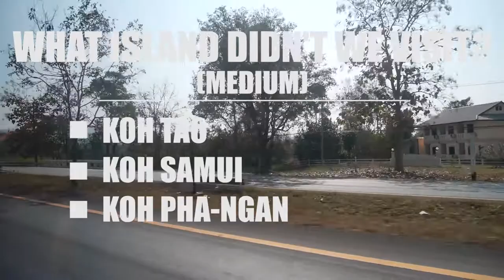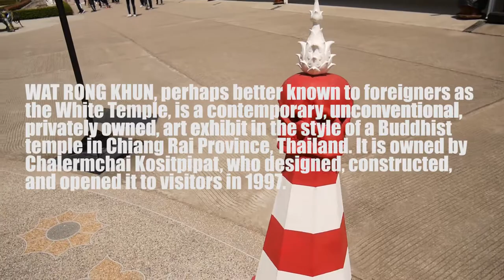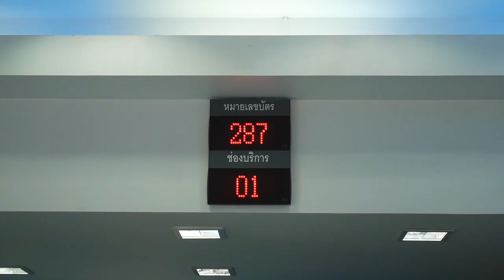Chiang Khong,Thailand | The very strange White Temple!!! | South East Asia Travel Vlog E25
Today we start our journey to Laos via the Mekong river!! We took a minivan to Chiang Khong in the very north of Thailand, via the White Temple in Chiang Rai.

Tomorrow we start our boat trip down the Mekong Delta!

**Day 25 - 09/03/17 | Chiang Mai to Chiang Khong, Thailand, South East Asia**